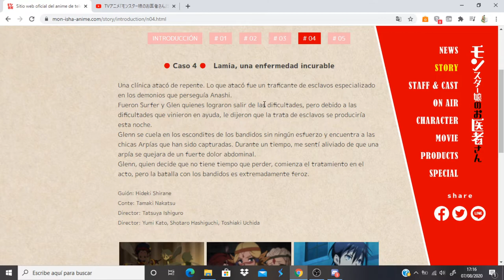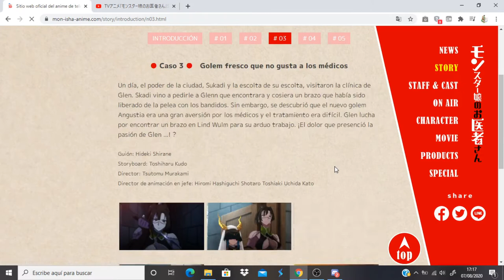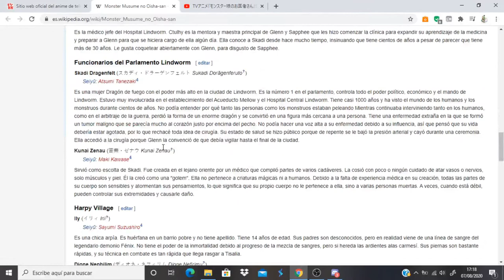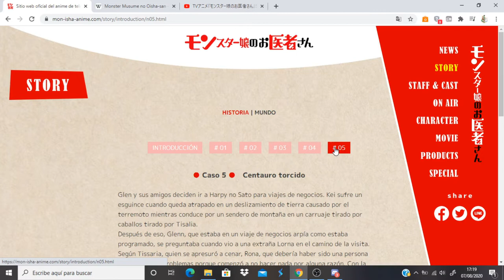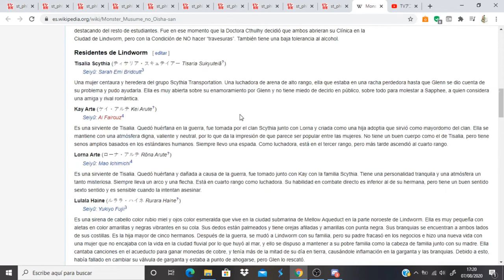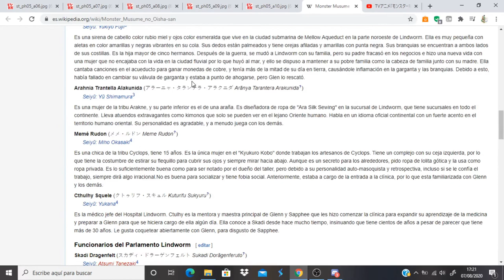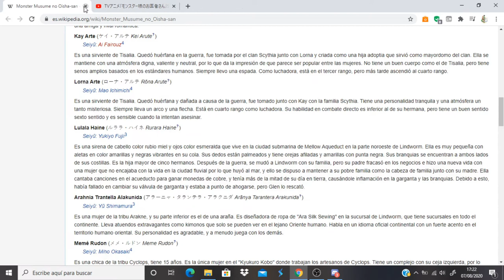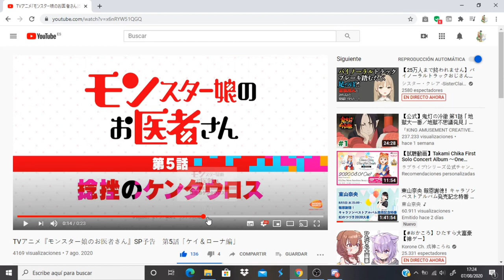Monster Musume no Oisha-san comentando avance del capitulo 5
Anime Opening and Ending: Monster Musume no Oisha-san